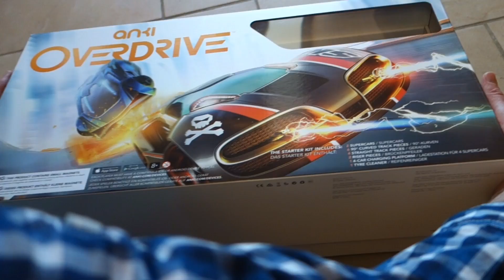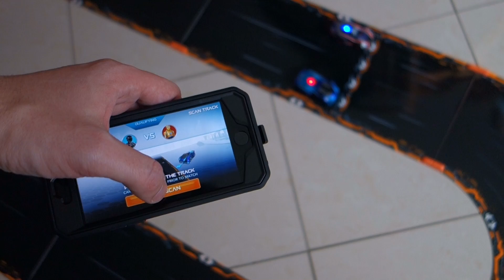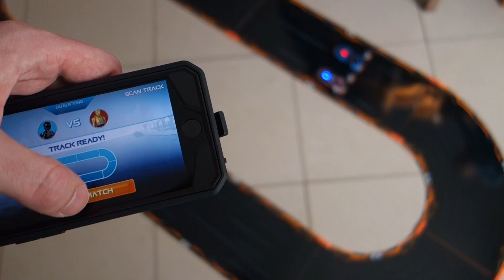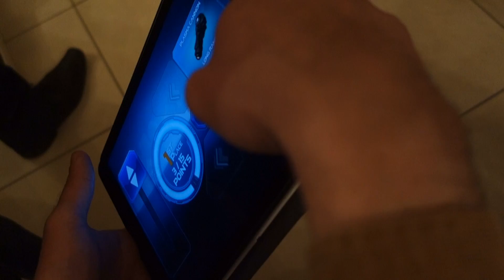Test du circuit Anki overdrive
Je vous présente le contenu de la boite mais surtout je vous montre des vrais parties de gameplay.

Ce circuit de nouvelle génération est vraiment génial et reste assez différent des circuits de voitures électriques que je connaissais avant.
C'est le kit de base que je teste mais il existe des add on (tremplins, ..) et vous pouvez jouer jusqu'à 4 voitures.

Abonnez vous à ma page Youtube Abonnez vous à ma page Facebook Suivez moi sur twitter Consultez notre blog Si vous aimez mes vidéos n'hésitez pas à vous abonner et à utiliser ce lien pour vos commandes